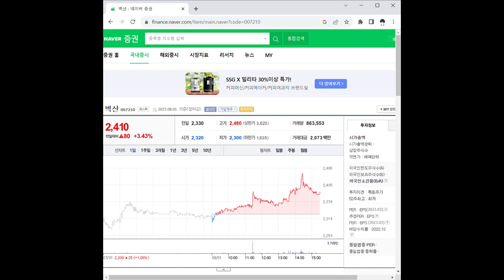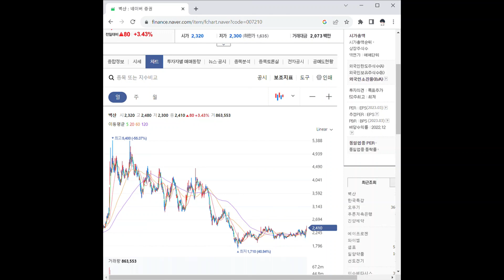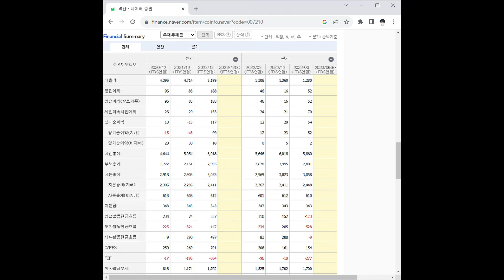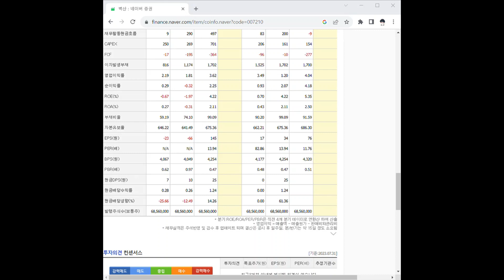007210벽산 주가 전망 및 차트 분석